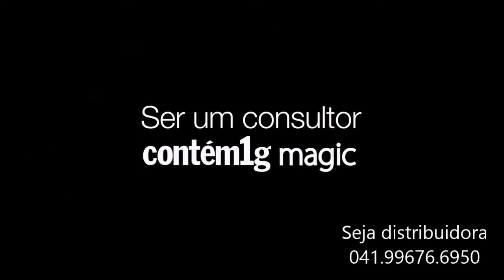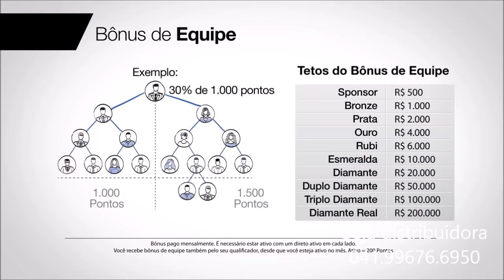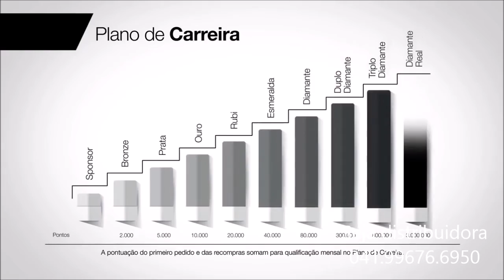Contem1g Curitiba - venha fazer parte 41.99676.6950 JULIO DIAMANTE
Damos treinamento e apoio. venha fazer parte  da  Contem1g  e seja distribuidor(a) da marca .